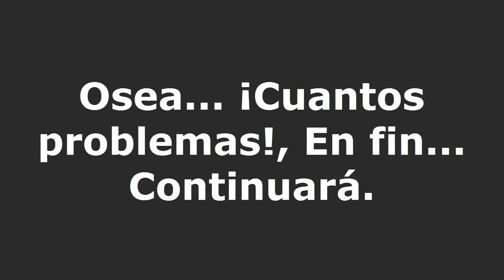Dead Island Ep. 1 - Dedailan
¡Si!, Si te parecio interesante ver Hawken preparate.
Dead Island es un juego de acción en primera persona con elementos de RPG en una temática zombie.
Todo esto lo podemos resumir en: ¡Primera serie larga del elenco completo de No Somos Nada!

Esto no es una broma.
Primer capitulo (algo accidentado por una súbita rebelión de mirillis action!)  de tantos otros que vendrán. Risas, alegría, zombies, camionetas que se traban en diversos elementos del ambiente... Sentate y disfruta las aventuras de NSN por la isla de Banoi.